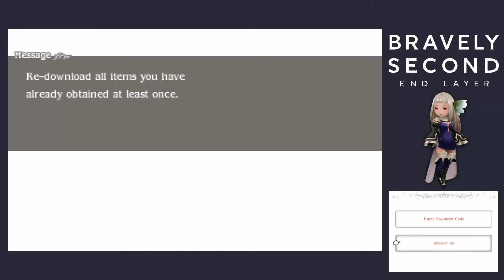Bravely Second: End Layer - English - Part 1 - Prologue - All for One, One for All!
Let us venture back into Luxendarc and save the world ONE MORE TIME!

MAIN CHARACTER DESIGN : Akihiko Yoshida.